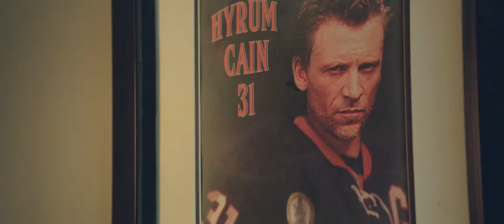Goon Last of the Enforcers Clip 1080p HD